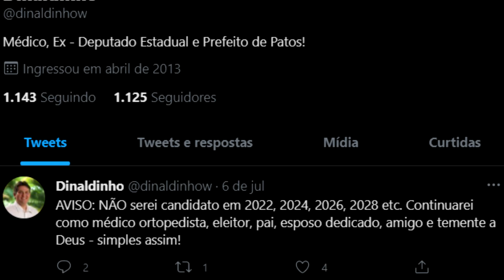Golpe do Correspondente Bancário marca a semana em Patos. Veja o Resumo da Semana